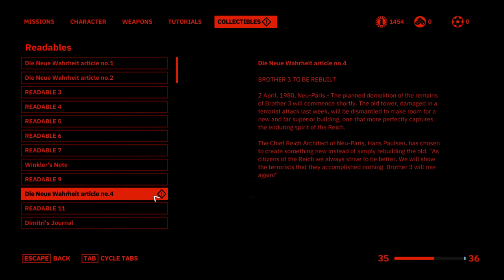SUPERGIRL [Wolfenstein Youngblood Part 11!]